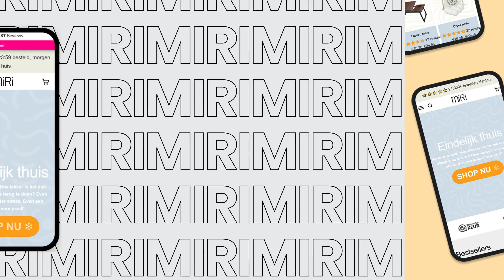Home Furnishings store Shopify Plus Store Design and Development